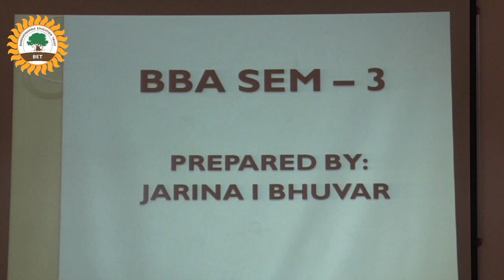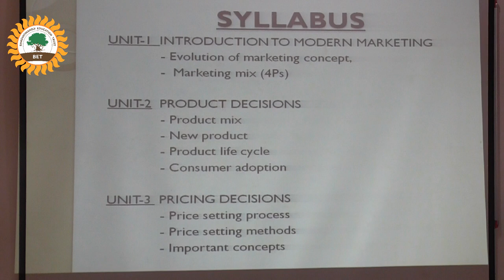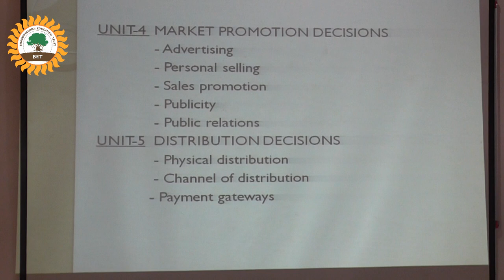MARKETING MANAGEMENT\Asst. Professor- JARINA I BHUVAR